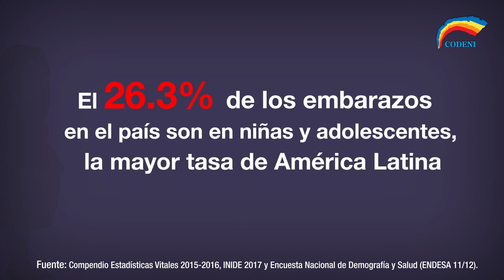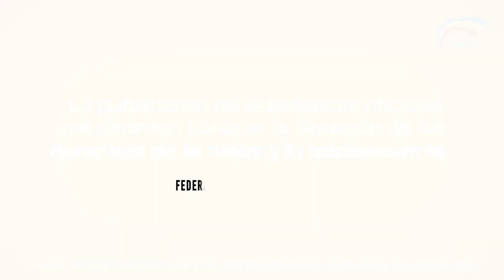Nicaragua, entre los países con mayores índices de embarazos adolescentes